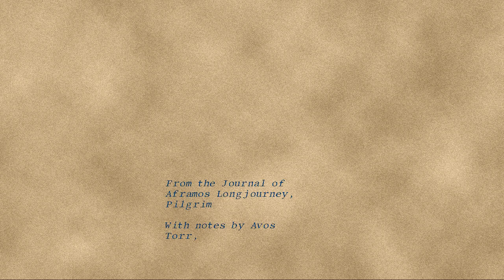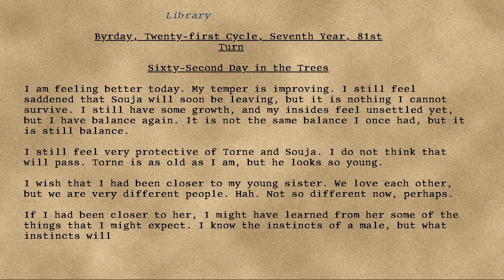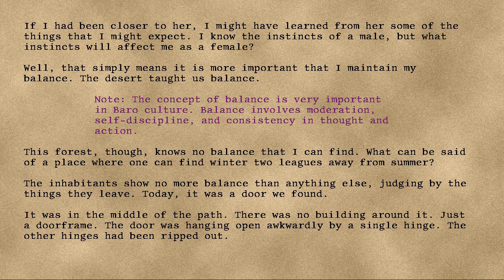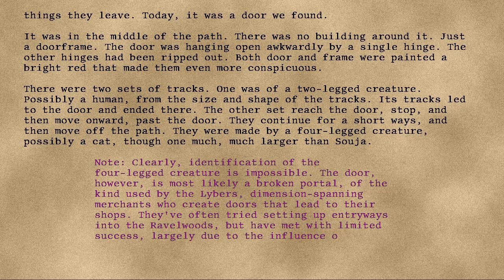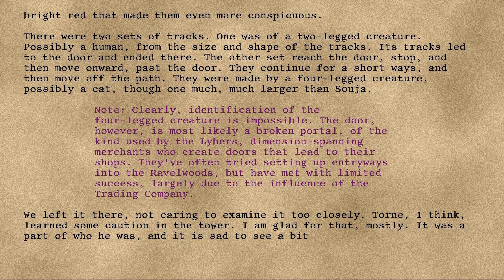Longjourney - 57 - Sixty-Second Day in the Trees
Series: Longjourney
Entry: 57
Title: Sixty-Second Day in the Trees
Date: 81st Turn, Seventh Year, Twenty-First Cycle, Byrday
Credit: DrEverettMann
Rating: +11
Wordcount: 962
Last Edit: 29 Sep 2019 15:26
Revision: 5